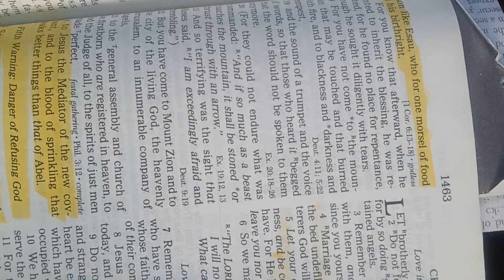Don't let this world turn you against Jesus fam🕊️🙏 Hebrews 12:24-26👑